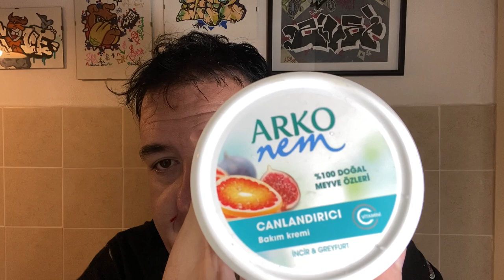Le due facce della rasatura turca: dall'«Élite» ai prodotti più popolari.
Rasoio Rocnel Élite 2020 sn 10, lametta Perma Sharp, pennello turco Lider in setole di maiale, crema da barba Derby lemon, as Arko Gold cologne, crema idratante e lenitiva Arko all'estatto di melograno.